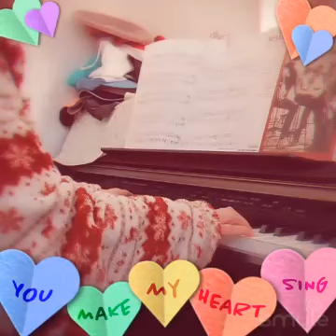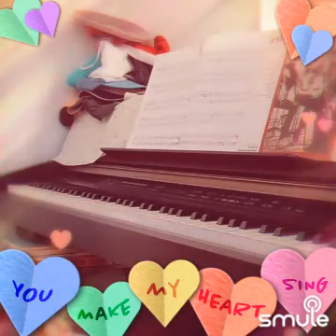🎹あの日に帰りたい／荒井 由実🎹初見🎹#20220222🎹